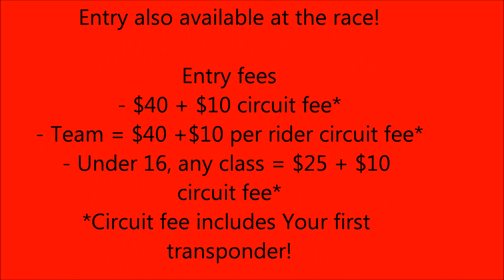Part 8 - Lubbock Trail Riders Cross Country - October 5th & 6th 2013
Part 8 of XC loop